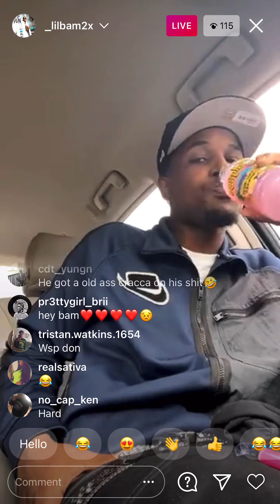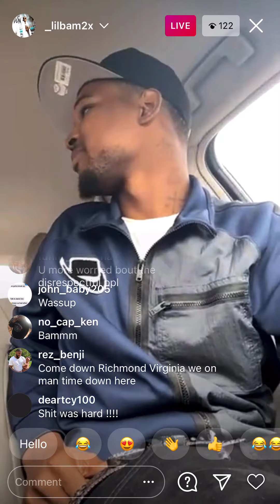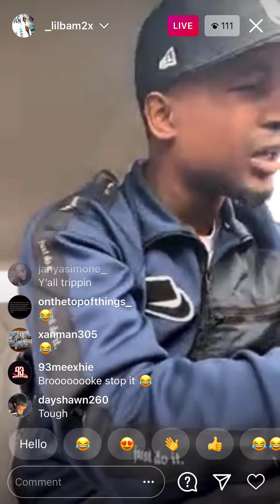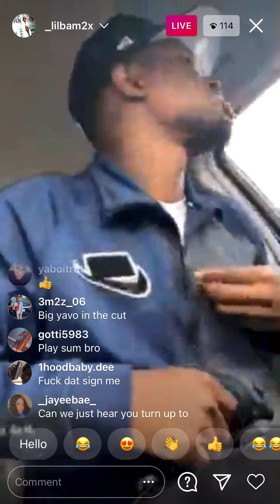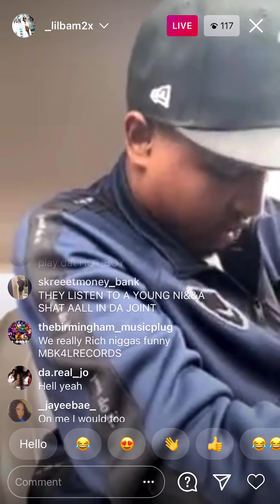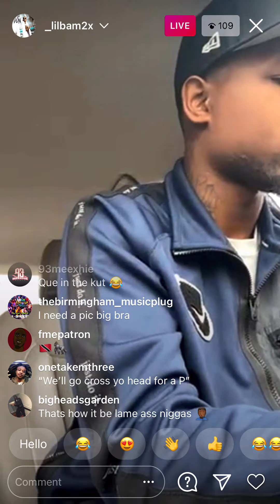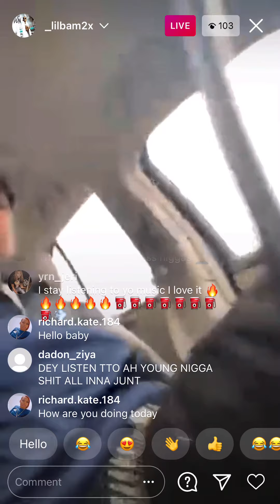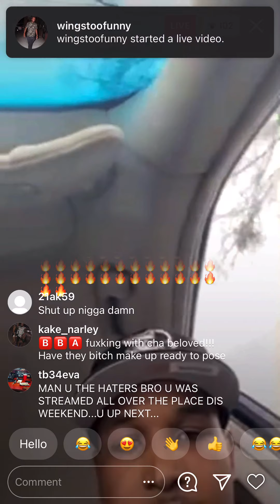Li Bam On Live Talking $h!t To His Fans They Keep Asking Him To Drop Music When He Just Dropped😂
Add me on Facebook @Li Cam